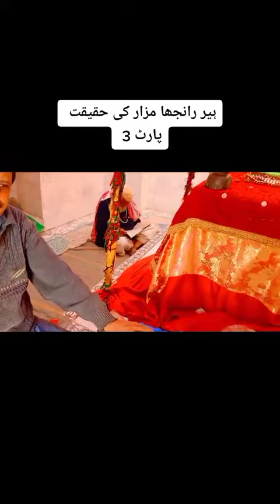abidraza #❤️tru#lovestory ھیررانجھا مزار_شریف #❤️